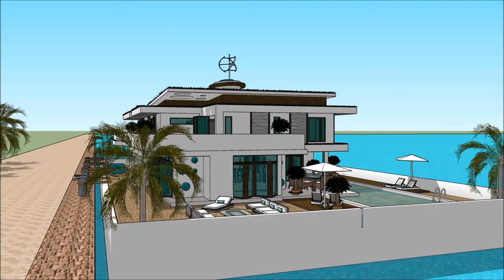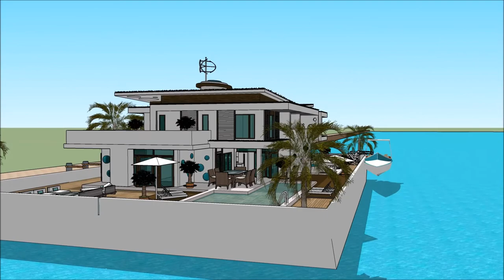Japanese floating house 浮動住宅 Japan tsunami resistant house floating Yacht Design in Tokyo Japan Cu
The floating house villa houseboatzania launching an innovative high-end luxury yacht floating house villa mansion home design potentially as a display of exhibition of the Japanese floating house 浮動住宅   Japan tsunami resistant house floating Yacht Design in Tokyo Japan Cu.

The collection of the Floating house villa houseboatzania concept of Japanese floating house 浮動住宅   Japan tsunami resistant house floating Yacht Design in Tokyo Japan Cu consists of high luxury and architectural art pieces in minimalism combined with living on the waterfront of the harbour.

The floating house villa mansion yacht design has the basis to sustain living with high standards and contemporary structural design at Japanese floating house 浮動住宅   Japan tsunami resistant house floating Yacht Design in Tokyo Japan Cu with numerous of prospects for excessive living and celebrating the desire of life worldwide:  UK Thames London